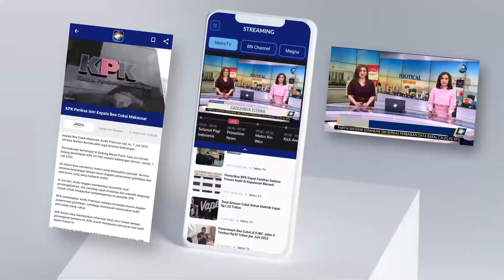Mendag Pastikan Stok Gas Elpiji 3 Kilogram Aman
MetroTV,

Menteri Perdagangan, Zulkifli Hasan mengklaim stok gas Elpiji subsidi tiga kilogram aman jelang Iduladha. Ia juga menyebut telah mengeluarkan sekitar lima ratus ribu tabung gas melon.